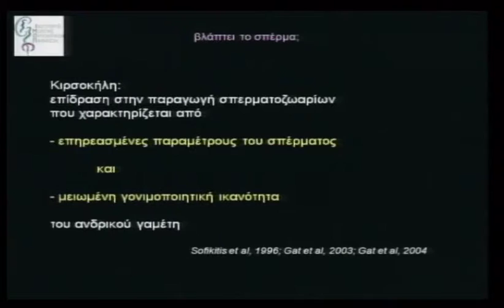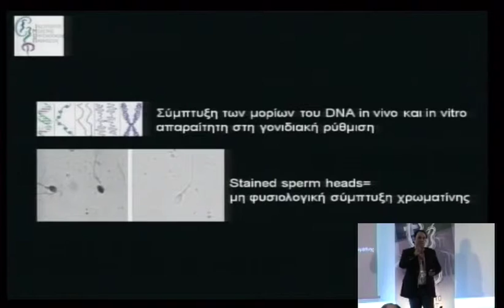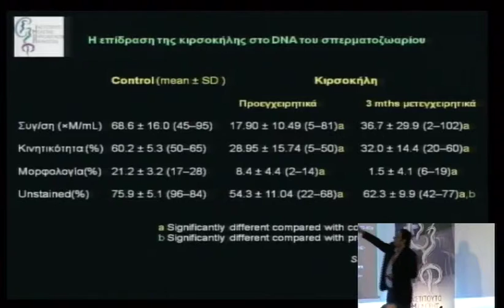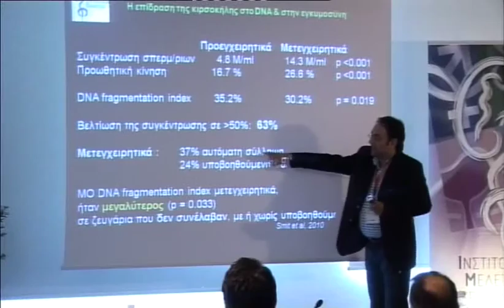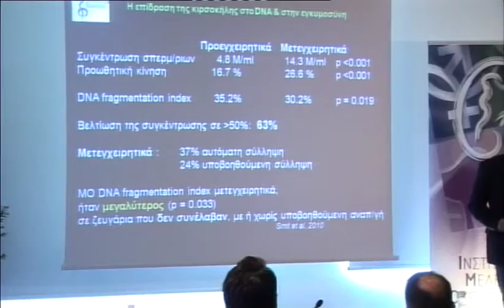4o diadr sunday 8 1